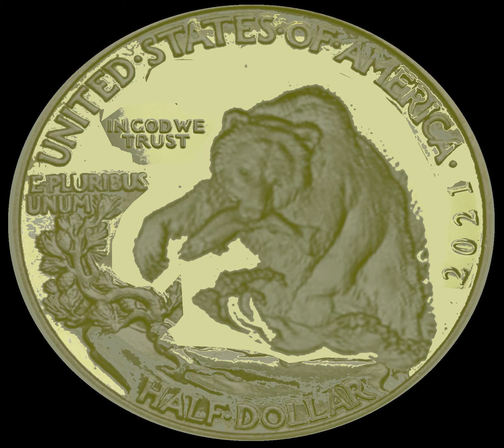Lil Wayne Eminem Ghetto OohWEOutDa Hood